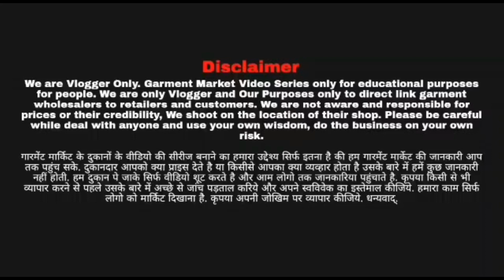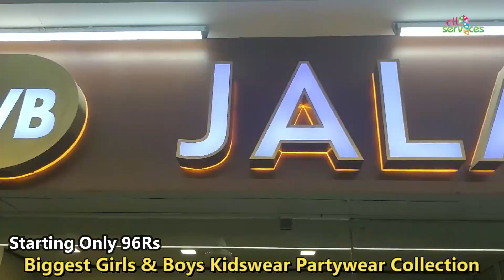छोटे बच्चो के कपड़ो का बिजनेस, Branded Kids Wear For Boys & Girls, Kids wear Business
Branded Kids Wear For Boys & Girls | kids clothes wholesale market | kids cloths wholesale

SHOP ADDRESS
JALAN MEGA MART,
6176, B-BLOCK,
4 TH FLOOR,
RING ROAD,
SURAT CITY,
GUJARAT.

my channel is all about wholesale market/promotion. we have upload video an business to help people understand the business model. you need to get proper knowledge about business before starting any business, all video is created only to provide educational information, this channel is not responsible for any profit or loss any business it all depends on your business plan and your hard work please you must be e-research your self before start any type of business.